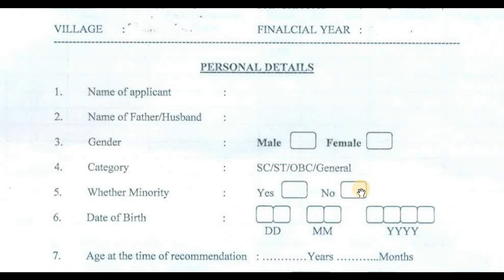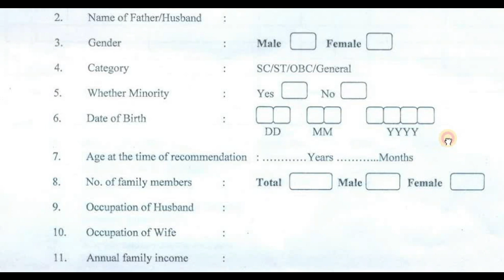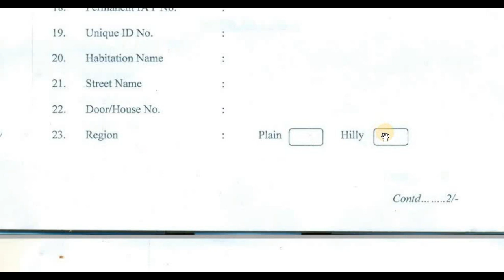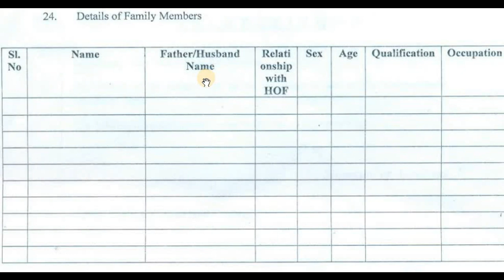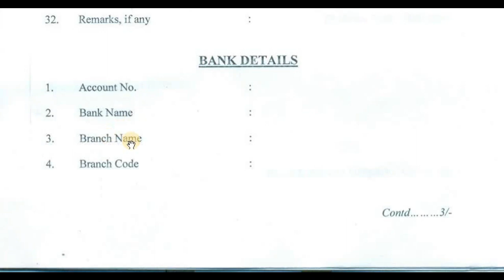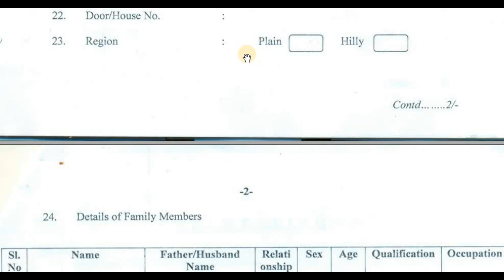Banglar Bari Awas Yojana আবেদন ।। 2022 || gitanjali housing ফর্ম ফিলাপ,banglar bari awas yojana list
Pradhan Mantri Awas Yojona New List 2021-22 | প্রধানমন্ত্রী আবাস যোজনা 2021-22 | PMAYG New List 2021

pmayg.nic.in 2021-22 gramin
pmayg.nic.in2021-22 gramin list
rhreporting.nic.in 2021-22 new list

iay 2021-22 list
iay list 2021-22
iay list kaise dekhe
iay new list 2021-22
iay nic in 2020 21 list
iay me apna nam kaise dekhe
pradhan mantri awas yojana meapna naam kaise jode
pradhan mantri yojana 2021
pmay list 2021-22 west bengal
iay 2020 to 2021 new list
 aawas yojna ki list me nam kaise dekhe
 pradhan mantri awas yojana list me naam kaise dekhe
 pm awas yojana ki List 2021

YOUR QUARRY :
1) Pradhan mantri awas Yojana,
2) Pradhanmantri aavas Yojana,
3) Pradhan mantri awas yojana 2021,
4) pmay list 2021-22,
5) prodhanmantri abas iojona list 2021,
6) how to apply pradhan mantri awas youjana online
7) pradhan mantri awas yojana new list 2021,
8) awas yojana new list 2021 check online,
9) pradhan mantri awas yojana west Bengal,
10) pradhan mantri awas yojana new list gramin,
11) pradhan mantri awas yojana how to apply,
12) pmay apply online.

tripura gram panchayat list
pradhan mantri awas yojana 2021-22 new list
pmay list 2021-22
pmay tripura
pradhan mantri awas yojana gramin list 2021
pmayg.nic.in 2021-22 list
pmay list 2021-22 pdf
pmay 2021 list in tripura
pmayg.nic.in 2020-21 gramin list
iay.nic.in 2021-22 list
pmay list 2021-22
rhreporting.nic.in 2020-21 new list
pmay list 2021-22 tripura
tripura news today live
tripura news today in hindi
headlines tripura today news
tripura news today bengali
tripura lockdown news today
tripura news 2021 today
tripura violence
zee tripura news live
pmayg.nic.in 2021-22 list
pmayg.nic.in online apply
pmayg.nic.in 2021-22 gramin
pmayg nic in
pmayg.nic.in 2021-22 west bengal
pmayg.nic.in report
pmayg 2021 new list
pmayg.nic.in report 2022
pmayg nic in 2021-22 new list west bengal
pmayg.nic.in 2021-22 list